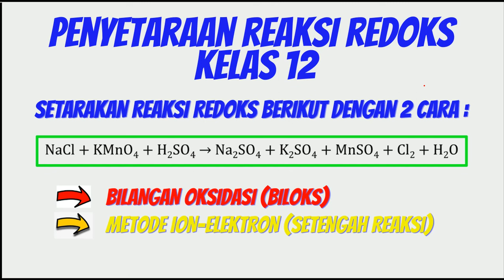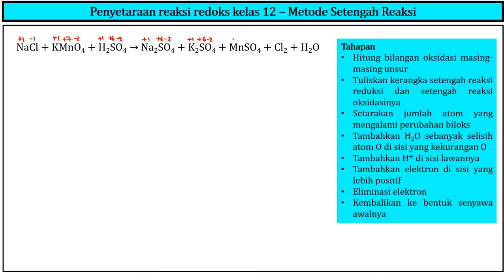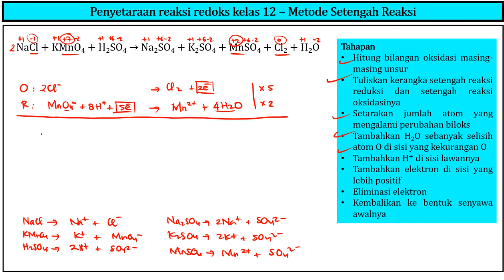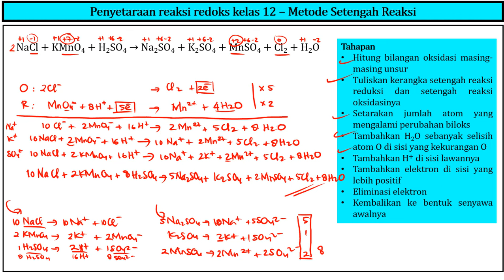Penyetaraan Reaksi Redoks : NaCl + KMnO4 + H2SO4 → Na2SO4 + K2SO4 + MnSO4 + Cl2 + H2O dengan 2 CARA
Halo adik-adik jumpa lagi di channel  @5NChemistry   . Di video kali ini saya bahas penyetaraan reaksi redoks NaCl + KMnO4 + H2SO4 → Na2SO4 + K2SO4 + MnSO4 + Cl2 + H2O dengan menggunakan 2 cara, cara perubahan biloks dan cara setengah reaksi. Semoga bermanfaat.

Setarakan reaksi NaCl + KMnO4 + H2SO4 → Na2SO4 + K2SO4 + MnSO4 + Cl2 + H2O
Setarakan reaksi redoks NaCl + KMnO4 + H2SO4 → Na2SO4 + K2SO4 + MnSO4 + Cl2 + H2O
Setarakan reaksi redoks berikut NaCl + KMnO4 + H2SO4 → Na2SO4 + K2SO4 + MnSO4 + Cl2 + H2O
Setarakan reaksi NaCl + KMnO4 + H2SO4 → Na2SO4 + K2SO4 + MnSO4 + Cl2 + H2O dengan cara pbo
Setarakan reaksi NaCl + KMnO4 + H2SO4 → Na2SO4 + K2SO4 + MnSO4 + Cl2 + H2O dengan cara biloks
Setarakan reaksi NaCl + KMnO4 + H2SO4 → Na2SO4 + K2SO4 + MnSO4 + Cl2 + H2O dengan cara setengah reaksi
Setarakan reaksi NaCl + KMnO4 + H2SO4 → Na2SO4 + K2SO4 + MnSO4 + Cl2 + H2O dengan metode ion-elektron

Setarakan reaksi KMnO4 + FeSO4 + H2SO4  → K2SO4 + MnSO4 + Fe2(SO4)3 + H2O
Setarakan reaksi redoks KMnO4 + FeSO4 + H2SO4  → K2SO4 + MnSO4 + Fe2(SO4)3 + H2O
Setarakan reaksi redoks berikut KMnO4 + FeSO4 + H2SO4  → K2SO4 + MnSO4 + Fe2(SO4)3 + H2O
Setarakan reaksi KMnO4 + FeSO4 + H2SO4  → K2SO4 + MnSO4 + Fe2(SO4)3 + H2O dengan cara pbo
Setarakan reaksi KMnO4 + FeSO4 + H2SO4  → K2SO4 + MnSO4 + Fe2(SO4)3 + H2O dengan cara biloks
Setarakan reaksi KMnO4 + FeSO4 + H2SO4  → K2SO4 + MnSO4 + Fe2(SO4)3 + H2O dengan cara setengah reaksi
Setarakan reaksi KMnO4 + FeSO4 + H2SO4  → K2SO4 + MnSO4 + Fe2(SO4)3 + H2O dengan metode ion-elektron

Setarakan reaksi KBrO3 + Fe(NO3)2 + HNO3  → KBr + Fe(NO3)3 + H2O
Setarakan reaksi redoks KBrO3 + Fe(NO3)2 + HNO3  → KBr + Fe(NO3)3 + H2O
Setarakan reaksi redoks berikut KBrO3 + Fe(NO3)2 + HNO3  → KBr + Fe(NO3)3 + H2O
Setarakan reaksi KBrO3 + Fe(NO3)2 + HNO3  → KBr + Fe(NO3)3 + H2O dengan cara pbo
Setarakan reaksi KBrO3 + Fe(NO3)2 + HNO3  → KBr + Fe(NO3)3 + H2O dengan cara biloks
Setarakan reaksi KBrO3 + Fe(NO3)2 + HNO3  → KBr + Fe(NO3)3 + H2O dengan cara setengah reaksi
Setarakan reaksi KBrO3 + Fe(NO3)2 + HNO3  → KBr + Fe(NO3)3 + H2O dengan metode ion-elektron
Soal penyetaraan reaksi redoks KMnO4 + FeSO4 + H2SO4  → K2SO4 + MnSO4 + Fe2(SO4)3 + H2O
Soal penyetaraan reaksi redoks KMnO4 + FeSO4 + H2SO4  → K2SO4 + MnSO4 + Fe2(SO4)3 + H2O  dengan metode biloks
Soal penyetaraan reaksi redoks KMnO4 + FeSO4 + H2SO4  → K2SO4 + MnSO4 + Fe2(SO4)3 + H2O  dengan metode perubahan bilangan oksidasi
Soal penyetaraan reaksi redoks KMnO4 + FeSO4 + H2SO4  → K2SO4 + MnSO4 + Fe2(SO4)3 + H2O  dengan metode pbo
Soal penyetaraan reaksi redoks KMnO4 + FeSO4 + H2SO4  → K2SO4 + MnSO4 + Fe2(SO4)3 + H2O  dengan cara setengah reaksi
Soal penyetaraan reaksi redoks KMnO4 + FeSO4 + H2SO4  → K2SO4 + MnSO4 + Fe2(SO4)3 + H2O  dengan metode ion-elektron
Penyetaraan reaksi redoks KMnO4 + FeSO4 + H2SO4  → K2SO4 + MnSO4 + Fe2(SO4)3 + H2O
Penyetaraan reaksi redoks KMnO4 + FeSO4 + H2SO4  → K2SO4 + MnSO4 + Fe2(SO4)3 + H2O dengan cara biloks
Penyetaraan reaksi redoks KMnO4 + FeSO4 + H2SO4  → K2SO4 + MnSO4 + Fe2(SO4)3 + H2O dengan cara bilangan oksidasi
Penyetaraan reaksi redoks KMnO4 + FeSO4 + H2SO4  → K2SO4 + MnSO4 + Fe2(SO4)3 + H2O dengan cara perubahan bilangan oksidasi
Penyetaraan reaksi redoks KMnO4 + FeSO4 + H2SO4  → K2SO4 + MnSO4 + Fe2(SO4)3 + H2O dengan cara setengah reaksi
Penyetaraan reaksi redoks KMnO4 + FeSO4 + H2SO4  → K2SO4 + MnSO4 + Fe2(SO4)3 + H2O dengan metode ion elektron
Penyetaraan reaksi redoks KMnO4 + FeSO4 + H2SO4  → K2SO4 + MnSO4 + Fe2(SO4)3 + H2O dengan metode tranfer hidrogen
Penyetaraan reaksi redoks KMnO4 + FeSO4 + H2SO4  → K2SO4 + MnSO4 + Fe2(SO4)3 + H2O urip
Penyetaraan reaksi redoks KMnO4 + FeSO4 + H2SO4  → K2SO4 + MnSO4 + Fe2(SO4)3 + H2O urip.info
Soal penyetaraan reaksi redoks KBrO3 + Fe(NO3)2 + HNO3  → KBr + Fe(NO3)3 + H2O
Soal penyetaraan reaksi redoks KBrO3 + Fe(NO3)2 + HNO3  → KBr + Fe(NO3)3 + H2O   dengan metode biloks
Soal penyetaraan reaksi redoks KBrO3 + Fe(NO3)2 + HNO3  → KBr + Fe(NO3)3 + H2O   dengan metode pbo
Soal penyetaraan reaksi redoks KBrO3 + Fe(NO3)2 + HNO3  → KBr + Fe(NO3)3 + H2O   dengan cara setengah reaksi
Soal penyetaraan reaksi redoks KBrO3 + Fe(NO3)2 + HNO3  → KBr + Fe(NO3)3 + H2O   dengan metode ion-elektron
Penyetaraan reaksi redoks KBrO3 + Fe(NO3)2 + HNO3  → KBr + Fe(NO3)3 + H2O  dengan cara biloks
Penyetaraan reaksi redoks KBrO3 + Fe(NO3)2 + HNO3  → KBr + Fe(NO3)3 + H2O  dengan cara perubahan bilangan oksidasi
Penyetaraan reaksi redoks KBrO3 + Fe(NO3)2 + HNO3  → KBr + Fe(NO3)3 + H2O  dengan cara setengah reaksi
Penyetaraan reaksi redoks KBrO3 + Fe(NO3)2 + HNO3  → KBr + Fe(NO3)3 + H2O  dengan metode ion elektron
Penyetaraan reaksi redoks KBrO3 + Fe(NO3)2 + HNO3  → KBr + Fe(NO3)3 + H2O  dengan metode tranfer hidrogen
Pembahasan soal penyetaraan reaksi redoks KMnO4 + FeSO4 + H2SO4  → K2SO4 + MnSO4 + Fe2(SO4)3 + H2O
Pembahasan soal penyetaraan reaksi redoks KMnO4 + FeSO4 + H2SO4  → K2SO4 + MnSO4 + Fe2(SO4)3 + H2O cara biloks